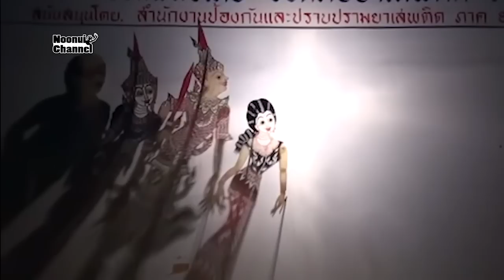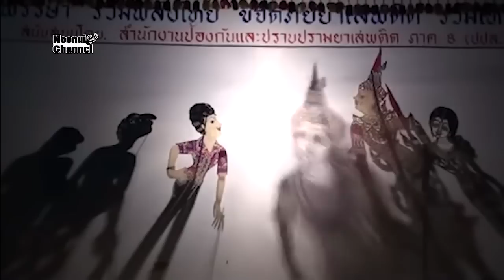หนังตะลุงเต็มเรื่อง ตอนที่ 214 เรื่อง มนุษย์อัศจรรย์ หนัง จูเลี่ยมน้อย ศ.แคล้ว เสียงทอง